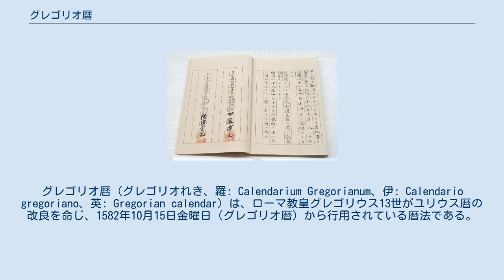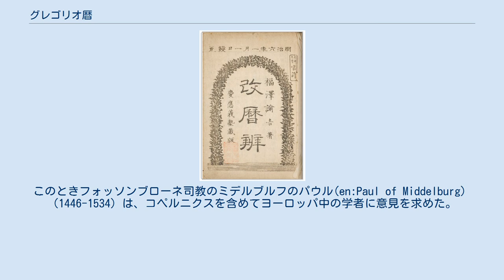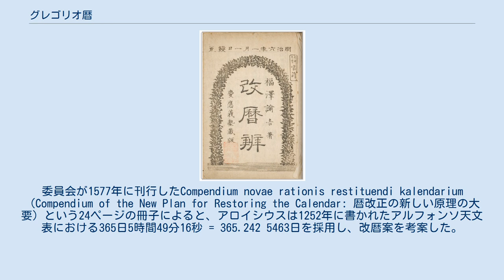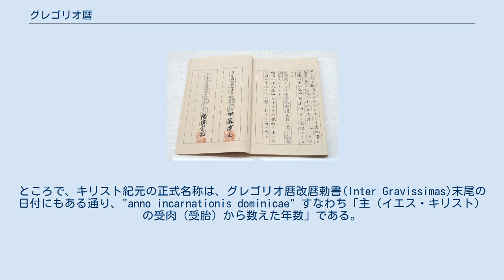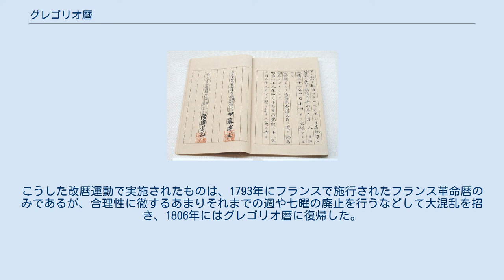グレゴリオ暦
グレゴリオ暦（グレゴリオれき、羅: Calendarium Gregorianum、伊: Calendario gregoriano、英: Gregorian calendar）は、ローマ教皇グレゴリウス13世がユリウス暦の改良を命じ、1582年10月15日金曜日（グレゴリオ暦）から行用されている暦法である。
 グレゴリオ暦は、現行太陽暦として世界各国で用いられており、グレゴリオ暦を導入した地域では、ユリウス暦（旧暦）に対比して新暦（ラテン語: Ornatus）と呼ばれる場合もある。
紀年法はキリスト紀元（西暦）を用いる。
 グレゴリオ暦の本質は、平年では1年を365日とするが、400年間に（100回ではなく）97回の閏年を置いてその年を366日とすることにより、400年間における1年の平均日数を 365日 + (97/400)日 = 365.2425日（365日5時間49分12秒）とすることである。
この平均日数365.2425日は、実際に観測で求められる平均太陽年（回帰年）の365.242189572日（2013年年央値）に比べて26.821秒長いだけであり、ユリウス暦に比べると格段に精度が向上した。
 日本では1872年（ほぼ明治5年に当たる）に採用され、明治5年12月2日（旧暦）の翌日を、明治6年1月1日（新暦）（グレゴリオ暦の1873年1月1日）とした。
 グレゴリオ暦の前は、ユリウス暦が採用されていた。
これは紀元前45年にユリウス・カエサルによって制定されて以降、キリスト教文化圏を中心に使用されてきたもので、その暦法では、暦年の平均日数を365.25日としている。
しかし、実際の太陽年は約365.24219日であるので、ユリウス暦日と実際の太陽年から得られる暦日とのずれは毎年蓄積される。
この問題は、ユリウス暦を用いるローマ帝国領にキリスト教が広まると、思わぬ形で表面化することになっていく。
 新約聖書において、イエス・キリストの処刑と復活の記事は、ユリウス暦ではなく太陰太陽暦であるユダヤ暦に基づいて記述されており、イエスの処刑日は、ユダヤ教の過越しの日の前日すなわちニサン月14日（ヨハネによる福音書）または過越祭第一日目の同月15日（共観福音書）とある。
このユダヤ暦ニサン月は春分の頃に来る太陰月であり、メソポタミア文明の暦においては伝統的に正月（新年）とされていたものである。
このような状況において、ローマ帝国領に住むキリスト教徒としては、その最大の祝祭日の一つである復活祭をどの期日に祝うのかが問題となった。
 この点につき、初期の教会ではさまざまな方法が採用されていた。
聖書の記述通りに、ユダヤ暦をそのまま持ち込んでニサン月15日に祝う教会もあった。
しかしこの日は基本的に月齢で決まるので曜日は一定しない。
そのため曜日の問題を重視して、ニサン月14日の満月の日の直後の日曜日を復活日とする教会もあった。
他方で、エジプト暦の伝統を持つアレクサンドリアの教会では、ディオクレティアヌス紀元、コプト暦およびメトン周期を用いて季節（太陽年）と月齢（太陰月日）を独自に計算し、春分後最初の太陰月14日のすぐ後の日曜日を復活日とする方法を採用した。
季節と月齢を合わせる基準日を設け、そこからメトン周期を用いて太陰年と太陽年の差を修正しながら各年の「ほぼ同じ季節に該当する太陰月日（同じ月齢の日）」を計算していけば、擬似的な太陰太陽暦を編纂するのと実質的に同じことができるからである。
この方法をコンプトゥスという。
 この方法を実行するためには、メトン周期の知識を理解し、季節と月齢を揃えるための太陽暦上の基準日を定めればよい。
幸いなことにユリウス暦は太陽暦である。
そしてユダヤ暦ニサン月は春分頃に訪れる太陰月である。
当然、基準日は春分ということになる。
太陽暦であるユリウス暦では、春分日は毎年ほぼ同じ日になるはずである。
この点、ローマ帝国ではカエサルによるユリウス暦施行間もない頃から、春分日をユリウス暦3月25日とする考え方が広まっており、聖書のユダヤ暦の記述を無視してユリウス暦の同日に復活祭を祝ってしまう教会もあった。
しかしすでに4世紀の段階で天文学的な春分日は3月21日頃となっており、アレキサンドリア教会はこの事実を正確に把握していた。
そこで、第一次ニケーア公会議では、ユリウス暦の期日を太陽暦上の準拠日としつつ、アレキサンドリア教会によって用いられてきた擬似的な太陰太陽暦の作成手法を用いて...